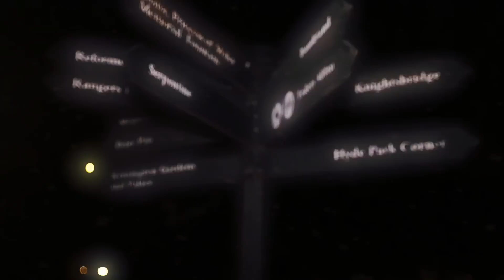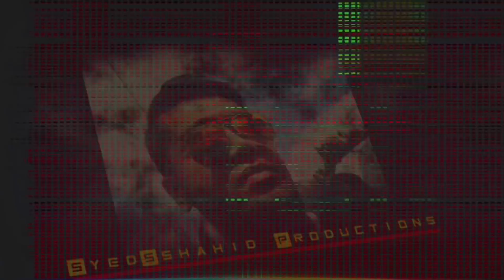MUSLIM TAKES ON A RADICAL SCIENTISM FOLLOWER & DESTROYS HIS CHAOS WITH ORDER **MustWatch**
**MUST WATCH** Br Anwar takes this guy to the cleaners.!!